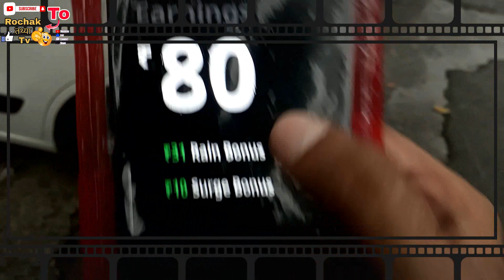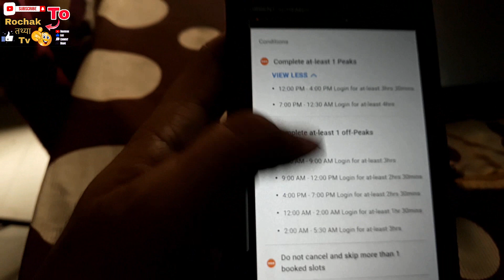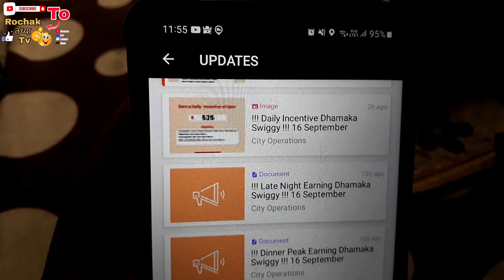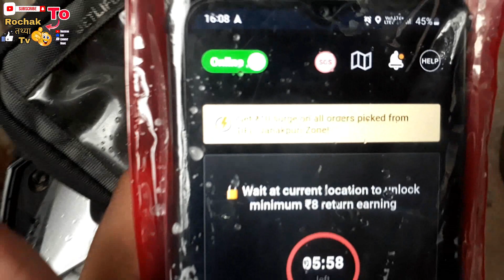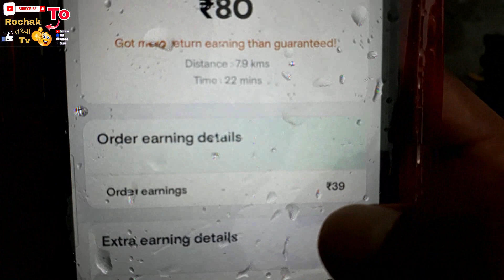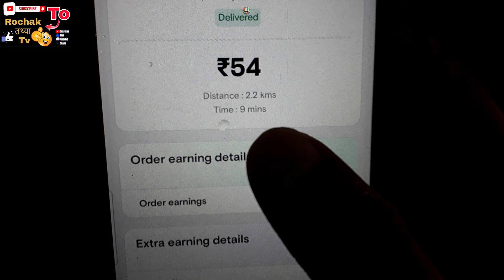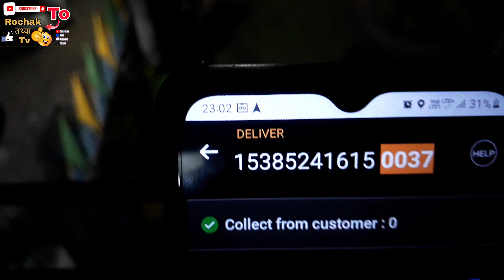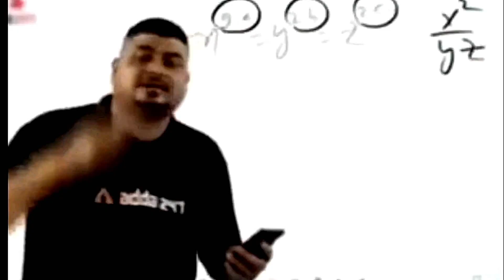Swiggy Food Delivery💥बारिश Surge 45/-Rs/Order💥Full Day में धमाकेदार💥कमाई ! All Insentive Complete 💯